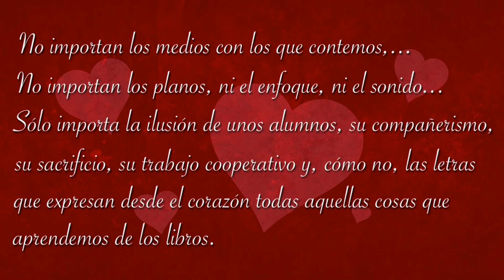HOMENAJE AL LIBRO EN EL COLE (Día del libro. 23/04/2016)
Los alumnos y profesores del CEIP "Rufino Mansi" de Alcaudete de la Jara (Toledo), homenajean al LIBRO con un LIP DUB en su día internacional. Independientemente de los medios rudimentarios con los que se ha contado para su realización, con esta actividad educativa, además de intentar fomentar la lectura, se ha conseguido la unión de un conjunto de alumnos gracias al trabajo cooperativo, su compañerismo, sacrificio e ilusión. Una bonita dramatización donde nuestros alumnos han trabajado todas las competencias básicas y han dedicado, a través del rap, palabras hacia el LIBRO escritas con el corazón.